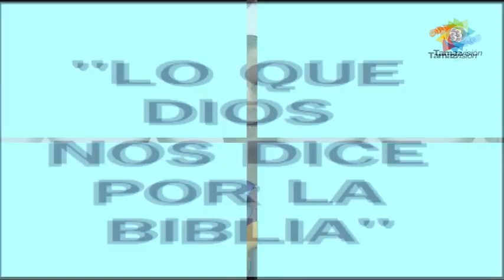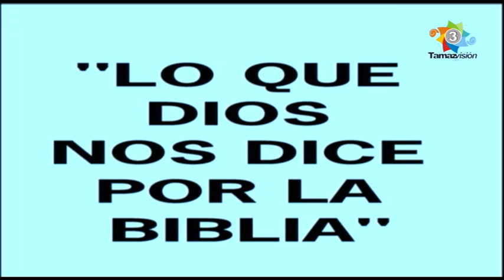Berea 03 Mayo 2024